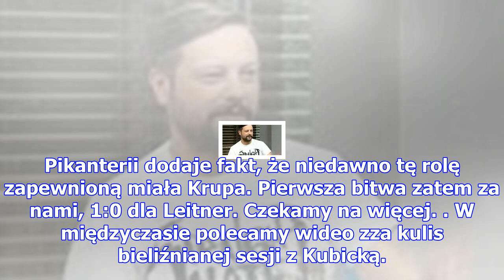Kubicka wygryzła krupę z reklamy bielizny. to zasługa byłej agentki joasi?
Kilka miesięcy temu Joanna Krupa zwolniła Małgorzatę Leitner, która od ośmiu lat reprezentowała jej ...